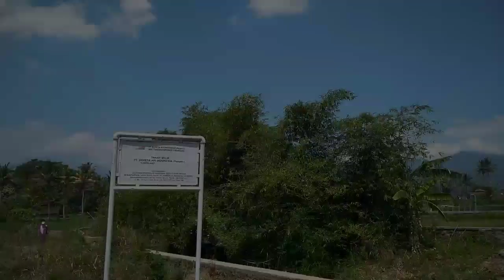Reaktivasi Jalur Kereta Api Cibatu Garut Di Kampung Cinunuk Wanaraja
Assalammualaikum di video ini saya berada di kampung cinunuk wanaraja melihat peroses pembangunan rumah pjl dan juga ada beberapa alat berat juga tanah sudah rata reaktivasi jalur kereta api cibatu garut